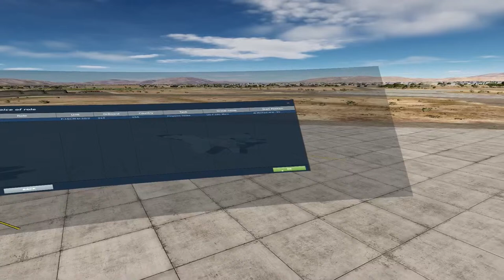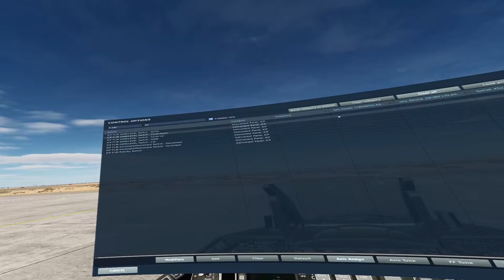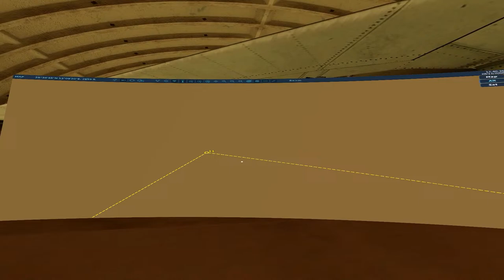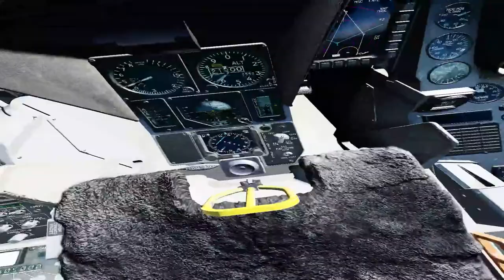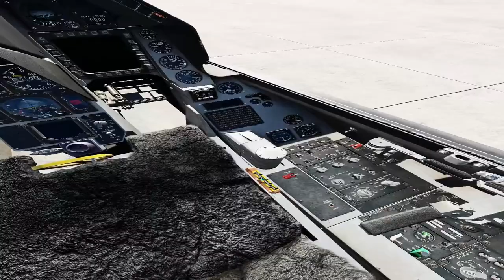DCS masked jdam strike mission f16c vr live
f16 masked jdam stike mission in pg
heatblur#tomcat#dcs#msfs#nyc#f14#lantirn#pimax5ksuper 3#quest2#steamvr#metaquest#contractorsvr#mw2vr#3090#vrgaming#pimax